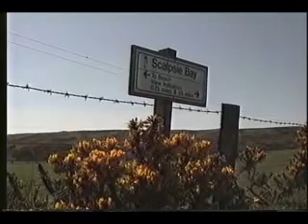Hector & Agnes Visit Rothesay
In April 1991, Hector and Agnes Scott return to Rothesay on the isle of Bute, Scotland, where they honeymooned and vacationed with their children. By chance, the last seagoing paddle steamer Waverley came to port.